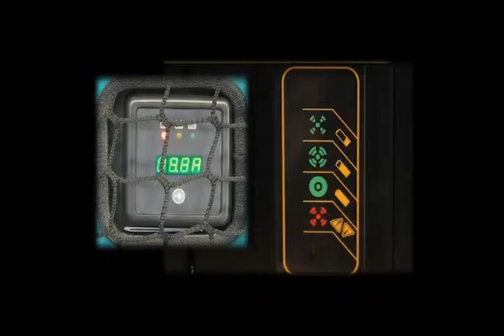T16_충전 주의 사항 (청소장비 청소차 크린텍 임대 가능)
T16_충전 주의 사항